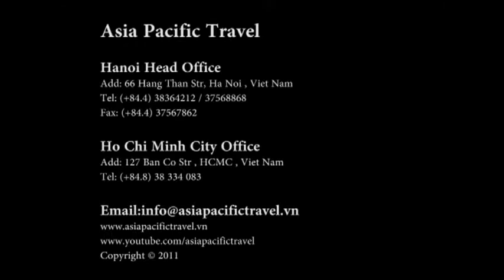Melia Hotel Hanoi MSM travel